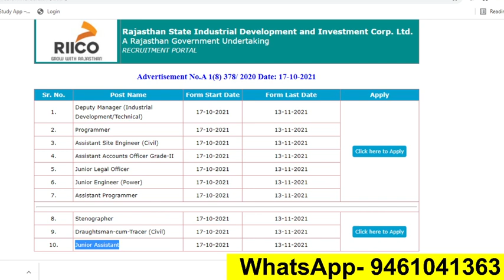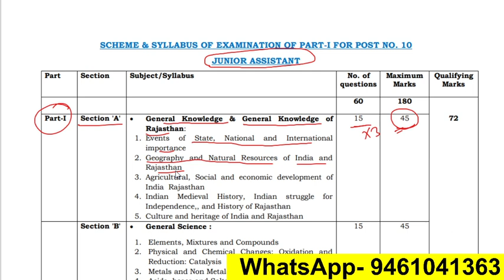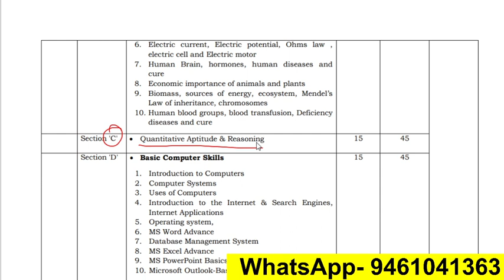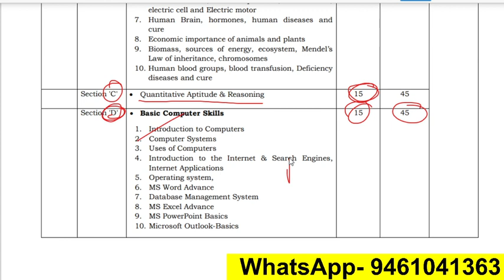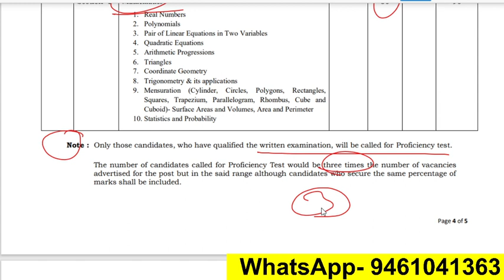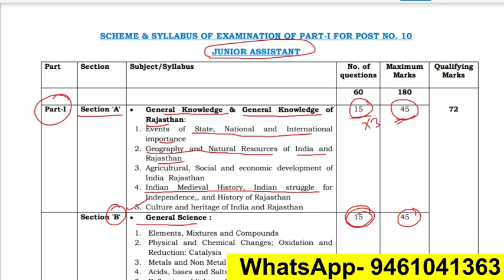RIICO Recruitment 2021 | Rajasthan RIICO Vacancy 2021 | RIICO Syllabus 2021/ RIICO Exam Date 2021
RIICO Recruitment 2021 |  Rajasthan RIICO Vacancy 2021  | 10th, 12th Pass | Govt Jobs
RIICO Recruitment 2021 || Rajasthan RIICO Vacancy 2021 | RIICO Rajasthan Vacancy 2021 | Riico bharti

riico recruitment 2021 notification pdf
riico rajasthan recruitment 2021
riico recruitment 2021 notification
riico rajasthan in hindi
riico recruitment 2020 qualification
riico recruitment 2015
riico contact list

2021 में आने वाले सरकारी नौकरी|Upcoming Vacancy ( Recruitment) in 2021 | 2021 Job Vacancy march, upcoming new vacancies in march 2021, new job notification in march 2021
govtjob portals
2021 में आने वाले सरकारी नौकरी|Upcoming Vacancy

topic:-
sarkari naukri
sarkari result
govtjob portals
new vacancy
government job vacancy 2021
anganwadi supervisor
new vacancy
sarkari naukari
new job
bank job
12th pass govt jobs 2021
railway vacancy 2021
job alert
sarkari job
10th pass govt jobs
12th pass government jobs